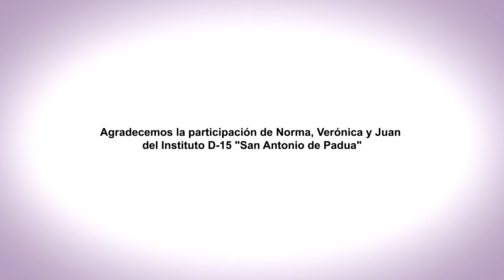EnREDarse | D 15 SAN ANTONIO DE PADUA - Tala, Entre Ríos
La Construcción del AEC (Acuerdo Escolar de Convivencia)
D-15 "San Antonio de Padua"